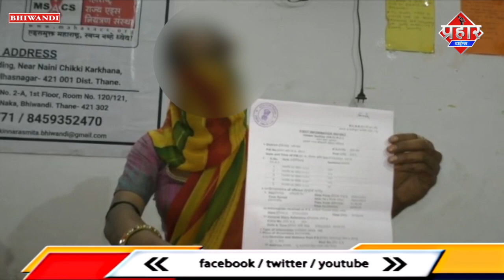भिवंडी में किन्नर के साथ बलात्कार, आरोपी फरार ||Islamuddin Khan || Aapka Prahar Times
भिवंडी में किन्नर के साथ दुष्कर्म, आरोपी फरार ||Islamuddin Khan

मुम्बई से सटे भिवंडी में एक बेहद चौकाने वाली घटना सामने आई है एक किन्नर को कमरे में बन्द करके दो लोगो ने पहले उसके साथ जमकर मारपीट की ,फिर उसके साथ अनैतिक अत्याचार यानी कि रेप की घटना को अंजाम दिया घटना 6 जनवरी की है भिवंडी इलाके में रहने वाली एक किन्नर घर से दुकान गयी थी और उसी समय इलाके में रहने वाले दो लोगो ने  उसे बुलाया  और कुछ काम है का बहाना बनाकर उसे एक कमरे में ले गए और उसे जबरन दारू पिलाने की कोशिश की ,आरोपो के मुताबिक जब किन्नर ने शराब नही पी तो उसके हाथ पैर बांधकर उसे पीटा गया यही नहीँ उसके साथ लैंगिक शोषण भी किया गया औरजाते जाते धमकी दी कि अगर किसी को इसकी जानकारी दी तो जान से मार दिया जाएगा इस मामले में  शांति नगर पुलिस स्टेशन में किन्नर ने FIR दर्ज करवाई है ,377 ,324 ,342,506,IPC 34 के तहत FIR दर्ज किया गया है फिलहाल दोनों आरोपी फरार है पुलिस दोनों की तलाश कर रही है